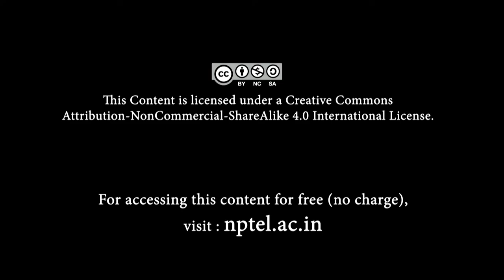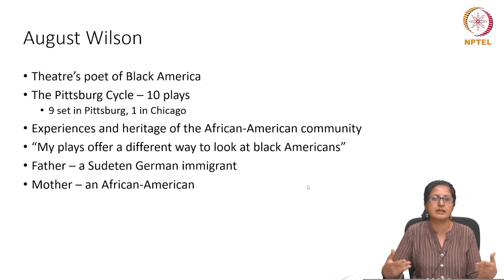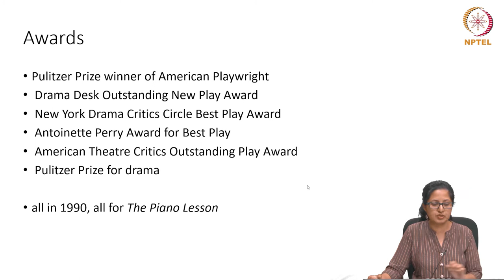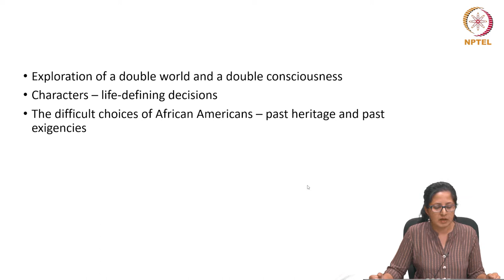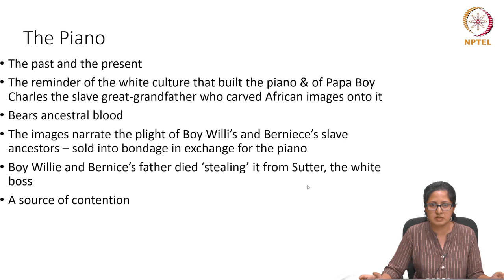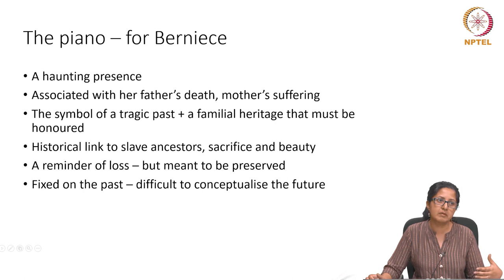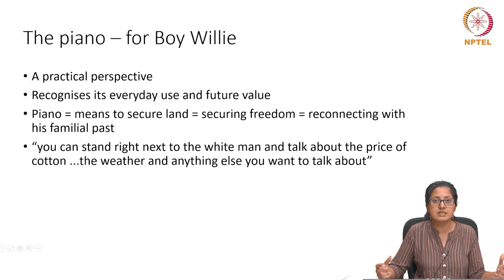August Wilson's The Piano Lesson Part 3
August Wilson- his life and works, The Critical acclaim accorded to The Piano Lesson, Major thematic concerns in the play, The Symbolic Significance of the piano, The Significance of the piano for Berneice, The Significance of the piano for Boy Willie.